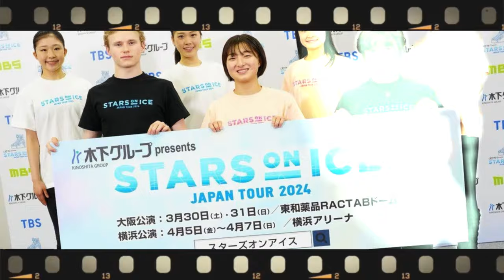Show "Stars on Ice 2024".Video of rehearsals for the Show "Stars on Ice 2024".Malinin, Uno, Sakamota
❤️ Thank you very much for watching our channel, we will continue to make sports news for you.
“I can’t fight Ilya Malinin anymore.” Full interview with Shoma Uno after the final program.